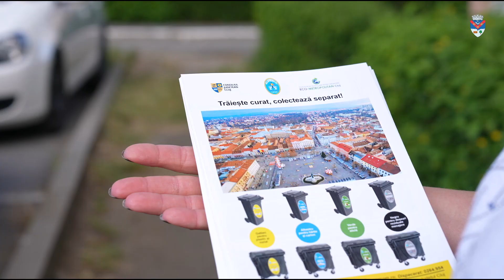💚Ziua 7 – Festivalul Verde la Turda - Ziua 7 - Continuăm cu activități de salubrizare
💚De asemenea,s-au împărțit flyere la asociațiile de proprietari din aceaste zone care conțin informații despre colectarea selectivă corectă a deșeurilor.
În același timp, Supercom a colectat 640 kg de deșeuri de hârtie de la Liceul Teoretic ”Liviu Rebreanu”.
🚛Mulțumim pentru implicare tuturor participanților și operatorului de salubritate Supercom!
♻️Trăiește curat, colectează separat! Festivalul ”Verde la Turda” continuă!